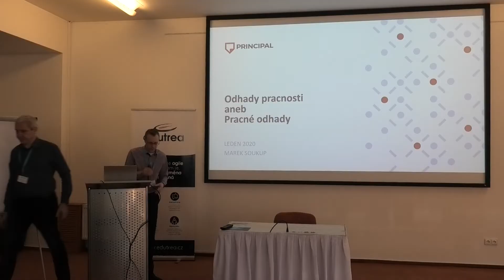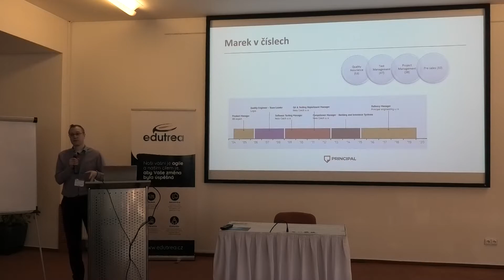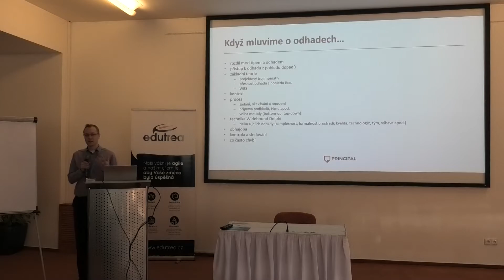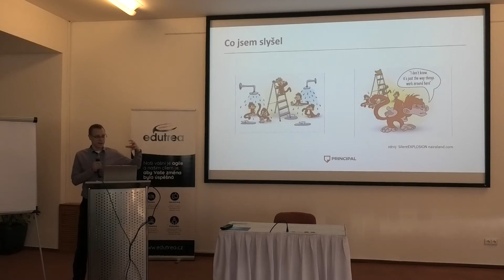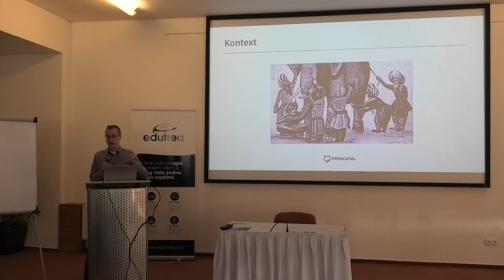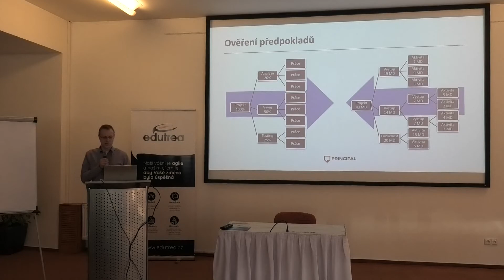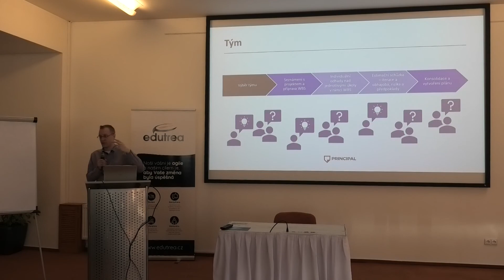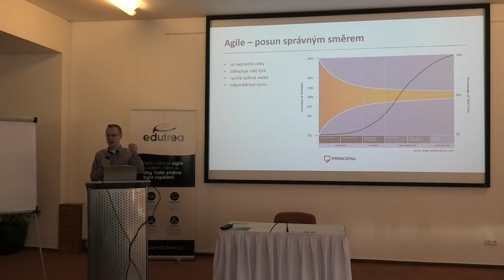Project Management Open Space 2020 Praha - Marek Soukup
Přednáška:  Odhady pracnosti aneb Pracné odhady